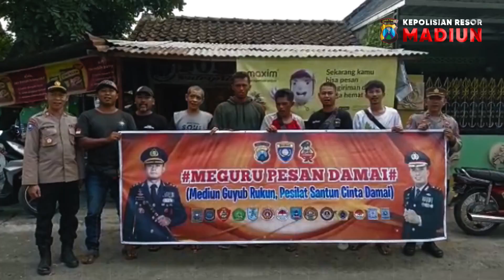MADIUN AMAN MADIUN NYAMAN